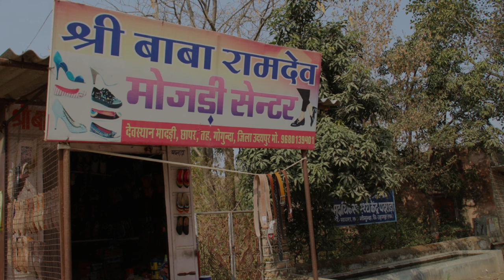Evolvenza Veicolo chimico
Ce n'est pas un hasard si un individu manque de prouesses physiques. Si, par exemple, on a abusé de sa force physique dans des vies antérieures, dans la vie que l'on envisage, on peut naître avec un cœur malformé, car cet organe est le moteur du corps physique.